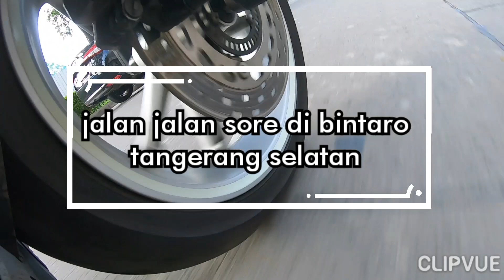Bintaro tangerang selatan ||Edisi Moto Vlog JJS kuy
Vlogger

🚸Perjalanan sore hari di Tangerang selatan

☢opening 2.18

Please kiritik & saran nya agar channel ini truz berkembang dengan baik

Thanks to All people yang telah menonton
Semoga anda dapat terhibur